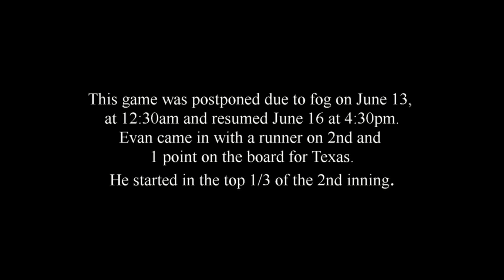Evan Richardsion Pitching for PBC Elite vs Oilers 17U - Pitch by Pitch Complete Game, Condensed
Evan Richardsion will be a Senior Pitcher at Dwyer High School in Palm Beach Gardens, Florida.